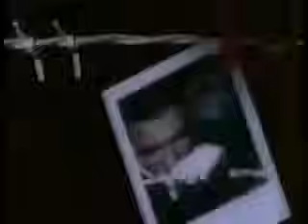Cecilia Gallardo - Me Estoy Enamorando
Grupera, Marzo 1998